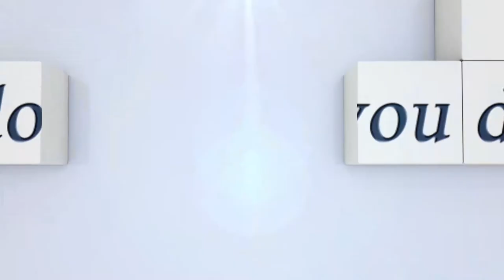Im Interview: Strobl Valentina, Junge Reiter...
Tiroler Meisterschaft Dressur 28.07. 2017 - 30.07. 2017...